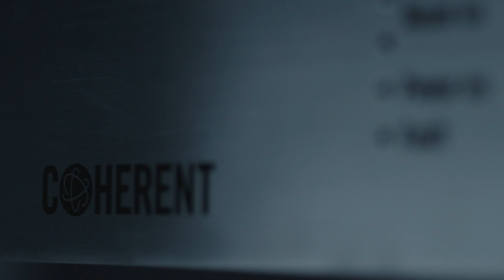Coherent | The New EDGE Fiber Laser - Building The Ultimate Fiber Laser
Discover how the global footprint of Coherent has revolutionized fiber laser technology. Join Jeff Franks, Director of Marketing, as we explore the creation of the EDGE Fiber Laser, a masterpiece engineered by a team of laser experts worldwide. Learn about the unique blend of innovation, precision, and manufacturing excellence that went into crafting this exceptional laser. From its cutting-edge architecture to its unparalleled performance, the EDGE is a testament to our commitment to excellence.